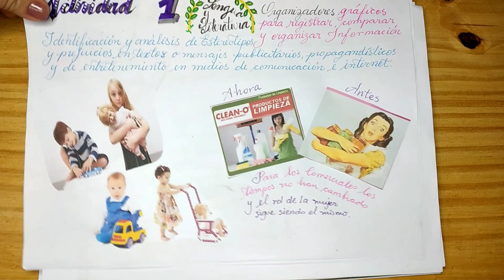Semana 27, Básica Superior,Costa(PROYECTO 4_SEMANA4)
Archivos